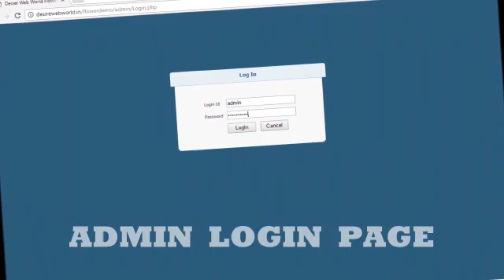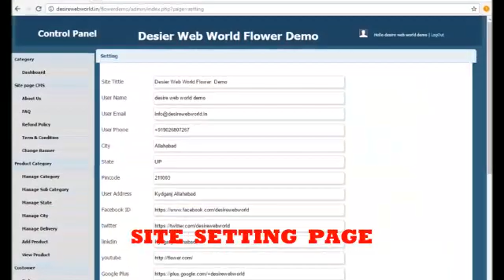Ajeet Kesarwani Present Desire eCommerce solution for selling your product using your website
Ajeet Kesarwani Present Desire eCommerce solution for selling your flower product using your website